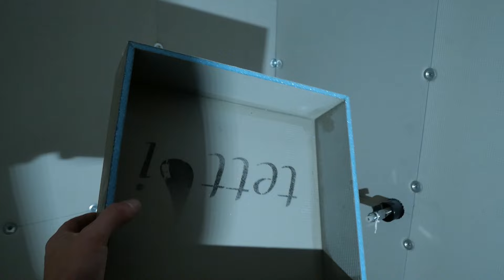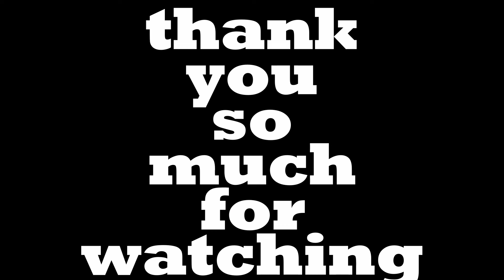63: installing shower niche and pressing on with the drywall, finishing the window jamb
Hello people,

In this episode there is some fiddling around, namely I install a niche in the shower area. Kind of backwards again, have to remove some boards to get to it, but totally worth the extra effort, as using the shower when you don't have to bend over to pick up the soap is such a luxury :D
And then the drywall work begins and I am screwing around with that.Have fun and have a great weekend !!